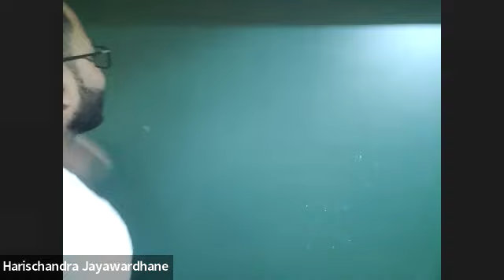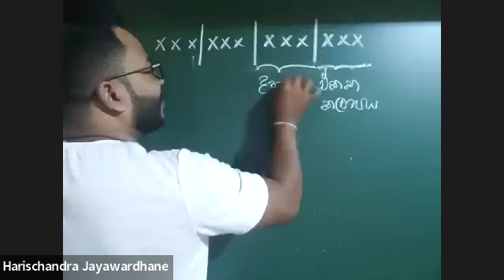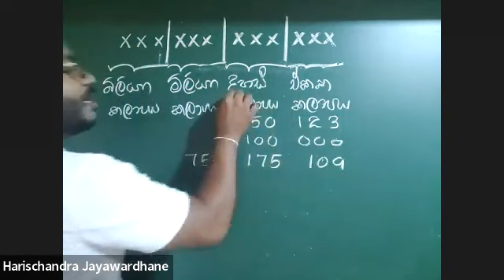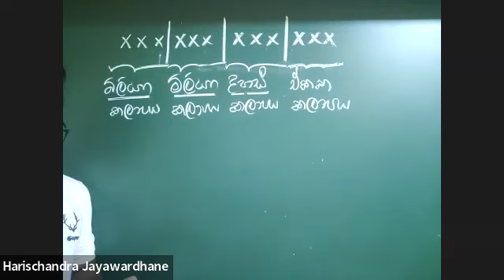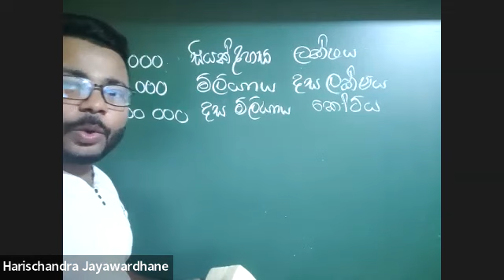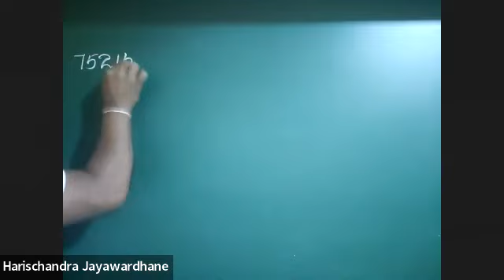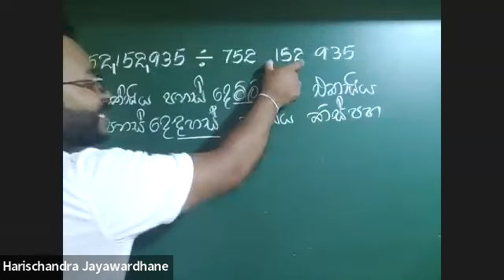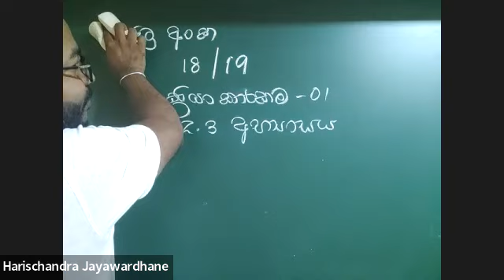2023-06 වසර ආරම්භක දිනය